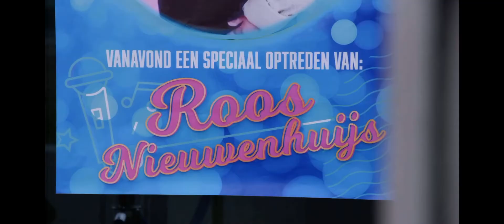Vallei limousines bij Hard in actie, roze limo pink limo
Onze roze Chrysler limousine was te zien in het tv programma hart in actie bij SBS6.
Samen met Wendy van Dijk mochten we Roos verassen.